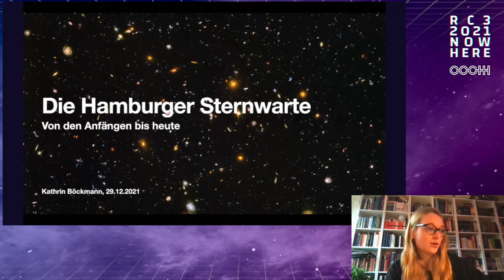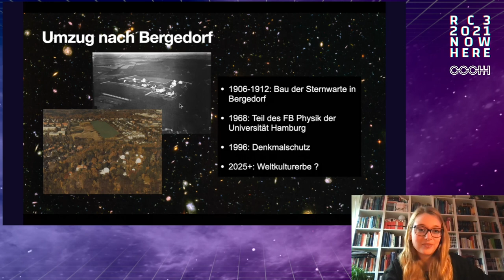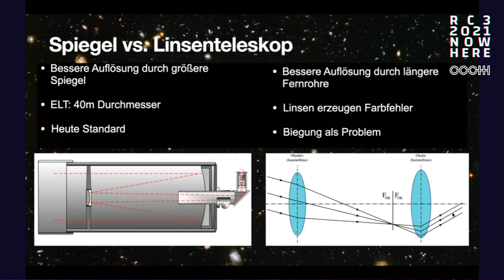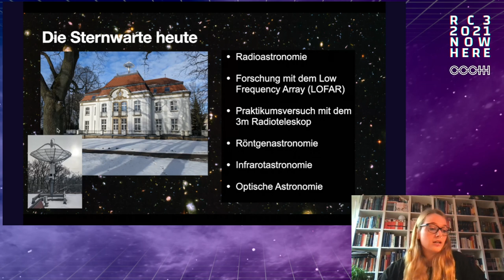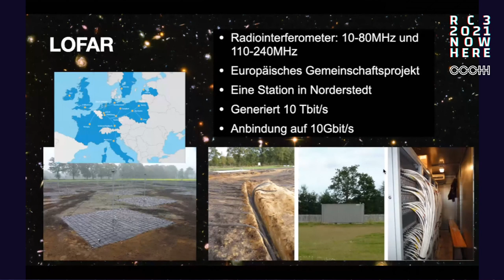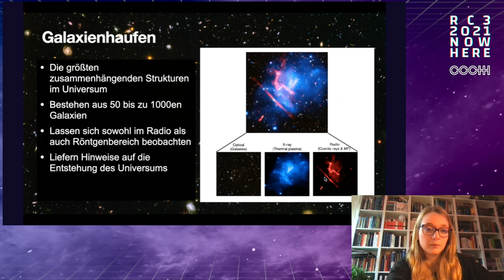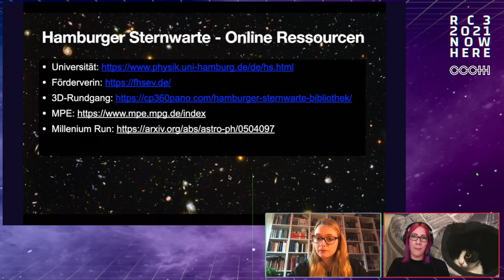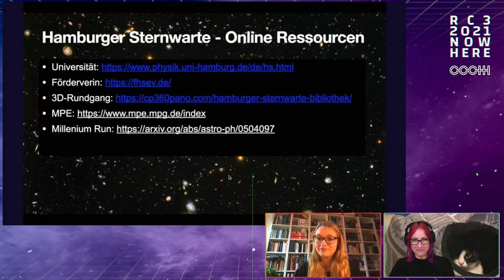Sternwarte Hamburg-Bergedorf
Im Vortrag werde ich zuerst die Sternwarte Hamburg vorstellen und den historischen Werdegang etwas erläutern und die Teleskope vorstellen, die dort vorhanden sind. Im Anschluss werde ich etwas genauer auf die aktuelle Forschung eingehen, die dort auch (unter anderem von mir selber) betrieben wird. Es handelt sich dabei um die extragalaktische Astrophysik, d.h. wir beobachten mit Hilfe von Röntgen und Radioteleskopen andere Galaxien und Galaxienhaufen.

(Beschreibung folgt)

Kathrin Böckmann